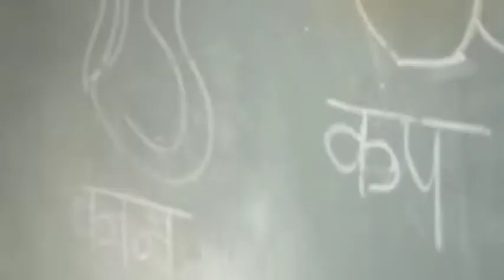classroom activities...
Asharam school Sonkhamb,Taluka-Navapur